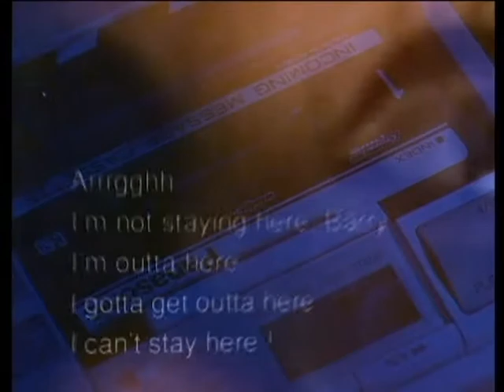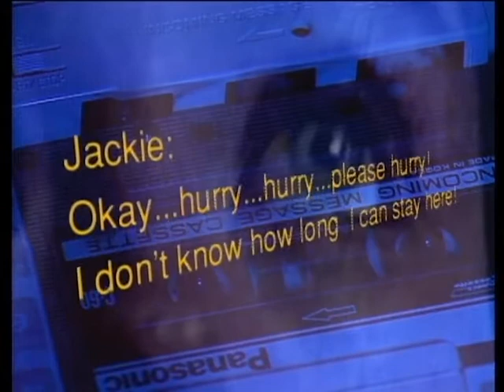San Pedro Haunting - Frantic Phone Call of Jackie Hernandez (1989)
Excerpt from documentary, 'An Unknown Encounter' on the frantic phone call received at the home of Barry Conrad during the late evening hours of Sept. 3, 1989 prompting Jeff  Wheatcraft, Gary Boehm and Barry Conrad to visit the haunted house of Jackie Hernandez at 593 West 11th Street in San Pedro, CA.  The ensuing investigation that night resulted in an attempted hanging of Wheatcraft by an unknown compelling force in the woman's attic.  This event is true and still unexplained to this day.